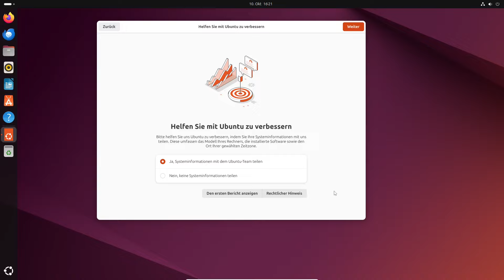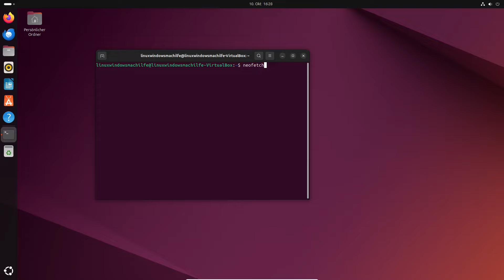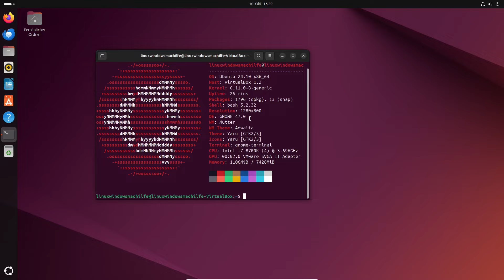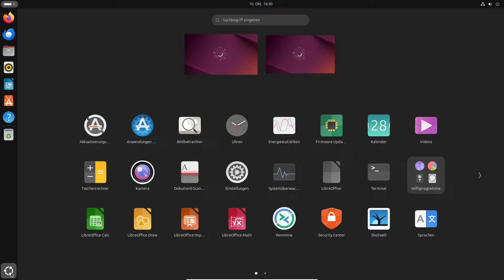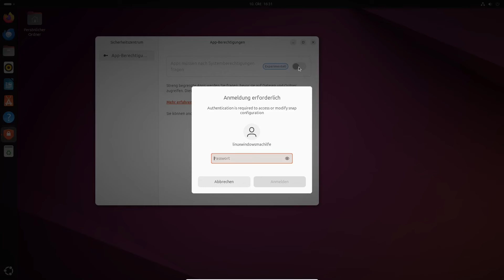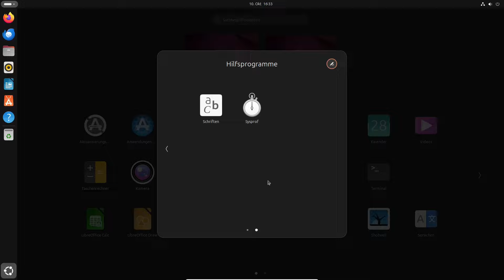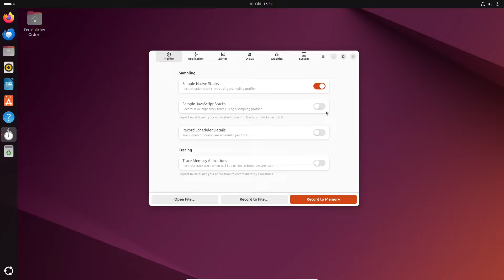Ubuntu 24 10 Oracular Oriole das sind die Neuerungen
In diesem Video stelle ich Euch die Neuerungen von Ubuntu 24.10 vor.

0:00 Start
1:32 Neuer Linux Kernel 6.11 und Gnome 47
2:36 Unbekannte Anwendungen Installieren
3:42 Neue Sicherheitsanwendung

Mein EQUIPMENT:
PC - Eigenbau

YouTuber die in der Linux Welt sind und super Videos dazu machen.